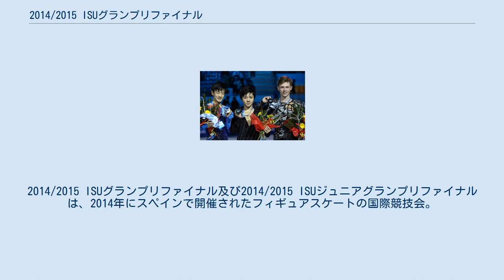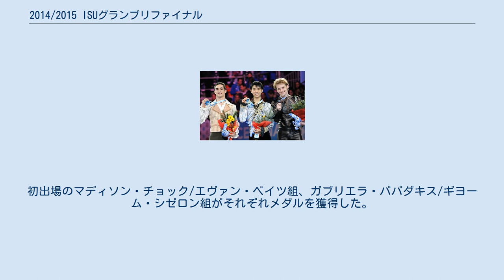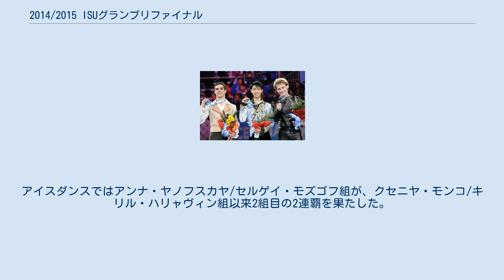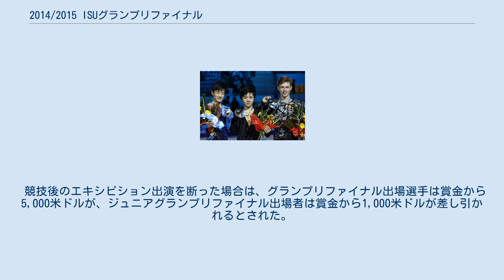2014/2015 ISUグランプリファイナル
2014/2015 ISUグランプリファイナル及び2014/2015 ISUジュニアグランプリファイナルは、2014年にスペインで開催されたフィギュアスケートの国際競技会。
2014/2015 ISUグランプリシリーズの決勝大会及び、ジュニアクラスの2014/2015 ISUジュニアグランプリシリーズの決勝大会。
 2014/2015 ISUグランプリファイナル、2014/2015 ISUジュニアグランプリファイナルは、それぞれ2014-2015年シーズンのISUグランプリファイナル、ISUジュニアグランプリファイナルで、2014/2015 ISUグランプリシリーズ及び2014/2015 ISUジュニアグランプリシリーズの決勝大会である。
シニア及びジュニアクラスの男女シングル、ペア、アイスダンス競技が、2014年12月11日から14日にかけてスペイン・バルセロナで行われた。
スペインでのISU主催の大会は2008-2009年シーズンのジュニアグランプリシリーズが1度開催されたのみで、シニアの大会はこれが初めての開催となった。
 シニアの男子は羽生結弦が日本の男子選手では初の2連覇。
連覇はエフゲニー・プルシェンコ、パトリック・チャンに続き3人目である。
地元スペインのハビエル・フェルナンデスが銀メダル、銅メダルのセルゲイ・ボロノフは10年ぶりにこの種目でロシアにメダルをもたらした。
女子ではエリザベータ・トゥクタミシェワがロシアの女子選手としてはイリーナ・スルツカヤ以来10年ぶりの優勝。
エレーナ・ラジオノワが銀メダル、銅メダルのアシュリー・ワグナーは3年連続でメダルを獲得した。
ペアではメーガン・デュハメル/エリック・ラドフォード組がジェイミー・サレー/デヴィッド・ペルティエ組以来13年ぶりの優勝。
初出場のクセニヤ・ストルボワ/ヒョードル・クリモフ組が銀メダル、隋文静/韓聰組は4年ぶりにメダルを獲得した。
アイスダンスではケイトリン・ウィーバー/アンドリュー・ポジェ組がシェイ＝リーン・ボーン/ヴィクター・クラーツ組以来、ペアと同じく13年ぶりに優勝。
初出場のマディソン・チョック/エヴァン・ベイツ組、ガブリエラ・パパダキス/ギヨーム・シゼロン組がそれぞれメダルを獲得した。
アイスダンスは前年メダリストの3組が引退・休養を選択した中で、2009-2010年シーズンから6シーズン連続で同じカナダ・アメリカ・フランスの顔ぶれとなった。
 ジュニアの男子は宇野昌磨が日本の男子選手では3人目の優勝。
銀メダルを獲得した山本草太は宇野と共に、日本男子では初めて複数名で表彰台に立った。
女子はエフゲニア・メドベージェワが初優勝。
ペアではジュリアン・セガン/シャルリ・ビロドー組がカナダのペアとしてはジェシカ・デュベ/ブライス・デイヴィソン組以来11年ぶり2組目の優勝を飾った。
アイスダンスではアンナ・ヤノフスカヤ/セルゲイ・モズゴフ組が、クセニヤ・モンコ/キリル・ハリャヴィン組以来2組目の2連覇を果たした。
ロシアはこの種目で3年ぶりに3度目の表彰台独占を達成した。
アメリカ選手団はアメリカ同時多発テロ事件の影響で選手の派遣を中止した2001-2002年シーズンを除けば、過去最低の1組の選手派遣にとどまった。
 成績上位6名（組）が出場する。
 男子シングル 男子シングルメダリスト 女子シングル 女子シングルメダリスト ペア アイスダンス 男子シングル 男子シングルメダリスト 男子シングル表彰式での宇野と山本 女子シングル 女子シングルメダリスト ペア アイスダンス 入賞者（入賞チーム）にはそれぞれ以下の賞金が与えられる。
 競技後のエキシビション出演を断った場合は、グランプリファイナル出場選手は賞金から5,000米ドルが、ジュニアグランプリファイナル出場者は賞金から1,000米ドルが差し引かれるとされた。